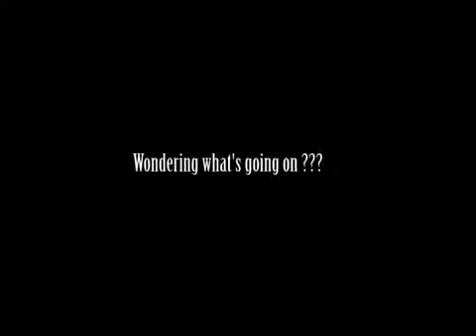GAVS Mannequin Challenge